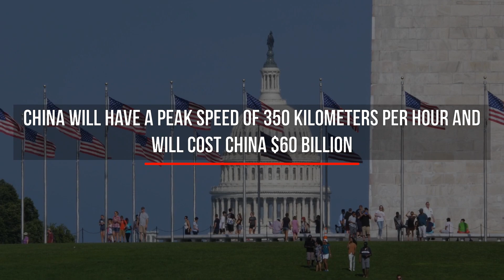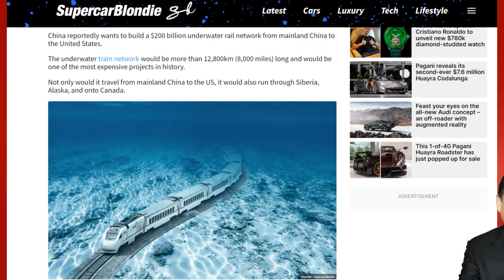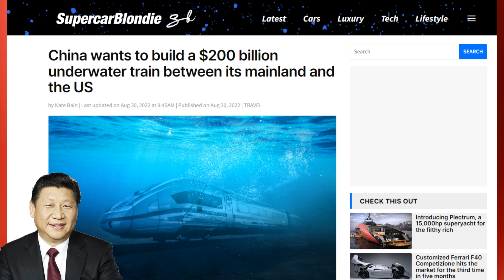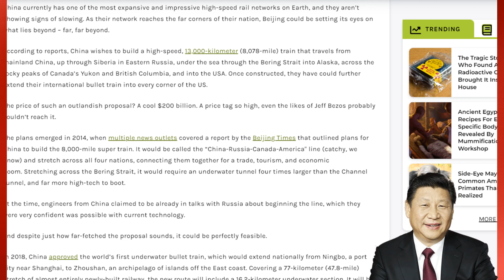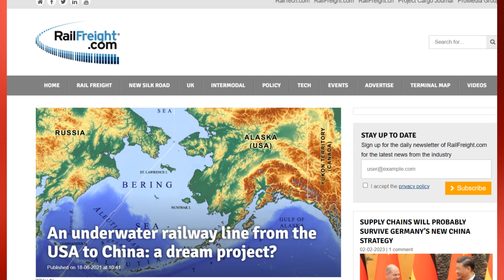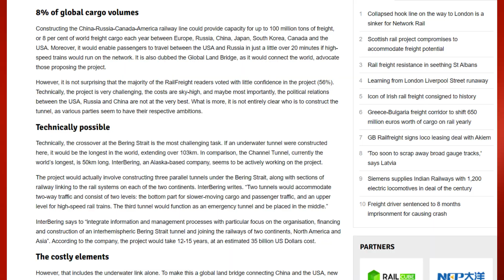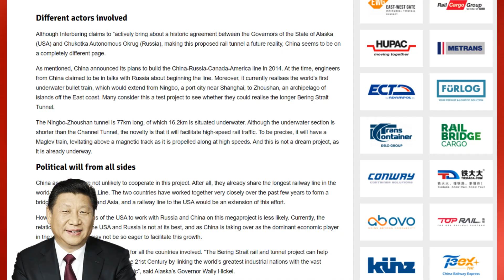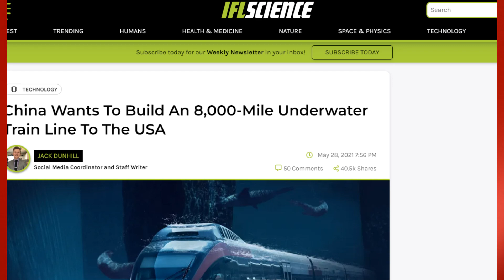FINALLY HAPPENED! NEW $60 BILLION China World's FIRST Underwater High Speed Train!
How did China construct the first submarine ever built anywhere in the world? rapid transit? Since the beginning of this decade, people all around the globe have been paying attention to the progress that China has made with its infrastructure. Their endeavors have pushed the infrastructures of the globe to the test and have made it possible for China to build one technological marvel after another. They have one of the most extensive rail networks in the world, and their high-speed rail is both the fastest and the longest in the world.

And to this day, no nation has been able to surpass it. The pace at which China is moving has not slowed down either. The first undersea high-speed rail line to be built in China will have a top speed of 350 kilometers per hour and will require China to make an investment equal to sixty billion dollars. This massive effort will test the limits of what humans are capable of constructing. This technological advancement has likewise astonished the entire world.

If you had traveled to China 10 years ago, you would be aware that the nation did not begin construction of high-speed rail until more than 40 years after developed nations. Despite this, development of high-speed rail in China has made great progress since the completion of the country's first high-speed rail line in 2008, which was designed to reach speeds of up to 350 kilometers per hour. The technology used in the railroad sector is years behind where it needs to be.

They research the train technology utilized in countries such as Japan, Britain, Germany, and others. After some time, they began conducting their own research and coming up with original concepts. After 2008, China began to establish high-speed rail lines to all of its cities throughout the country. More than seventy percent of the world's high-speed trains currently travel more than forty thousand kilometers, which is an increase from more than nine thousand kilometers in the year 2012.

1. The videos have no negative impact on the original works.
3. The videos are transformative in nature.
4. We use only the audio component and tiny pieces of video footage, only if it's necessary.